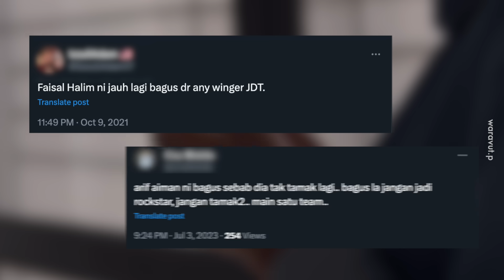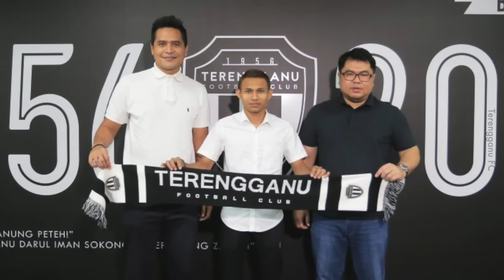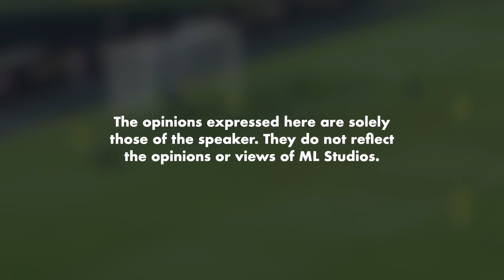Siapa Lagi Power? Faisal Halim vs Arif Aiman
Tonggak winger negara. Yang ni je pun yang tinggal muka tempatan ha.